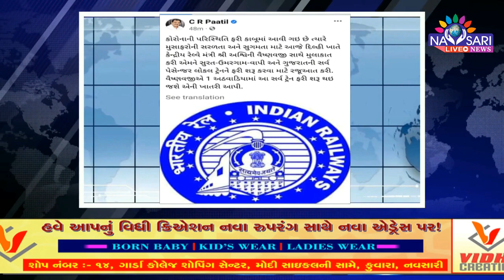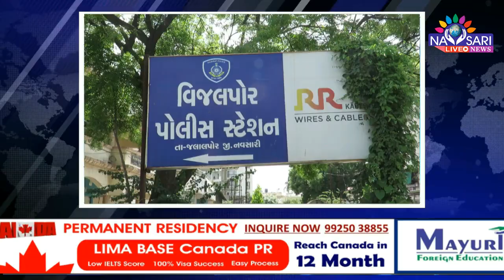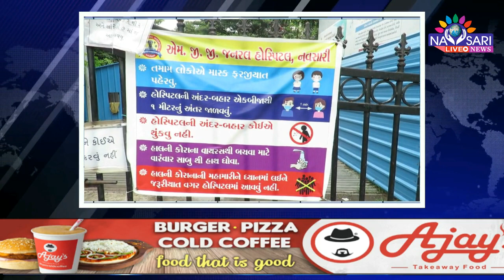Zatpat News :- Full Day News In Single Bulletin Date :- 14-03-2022.